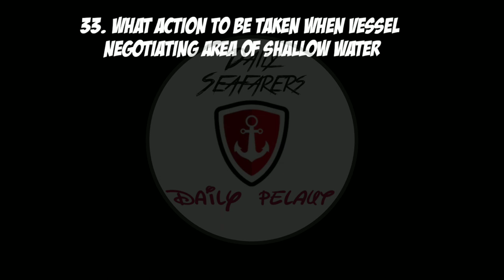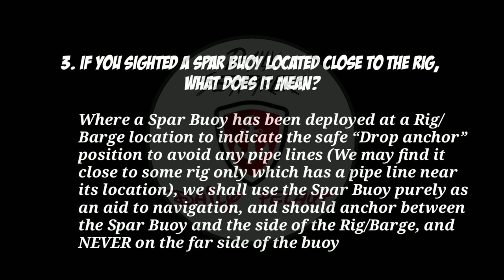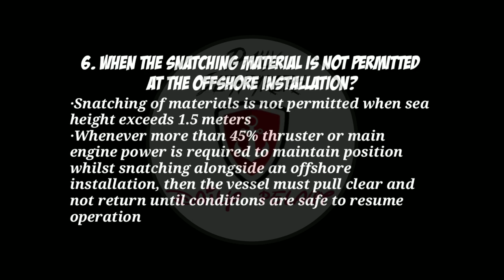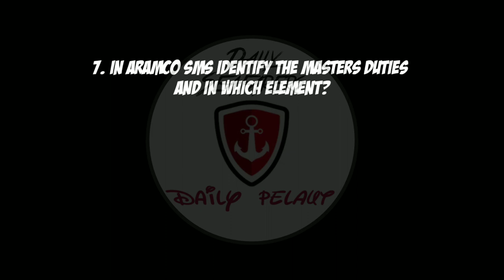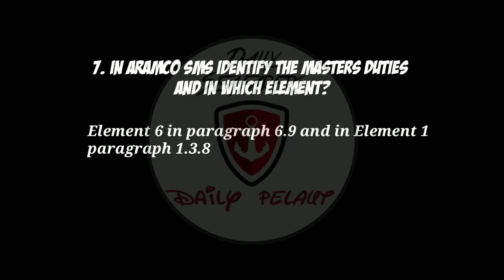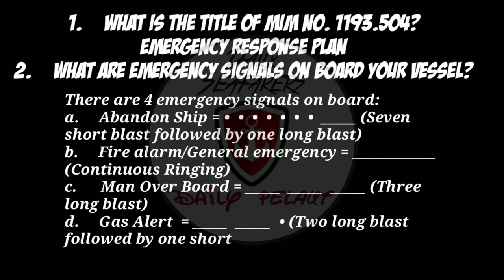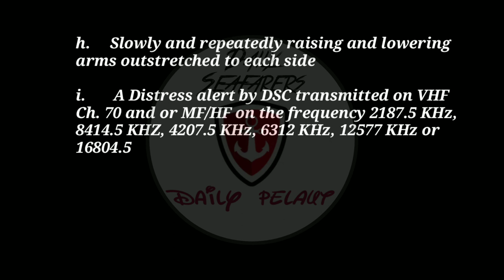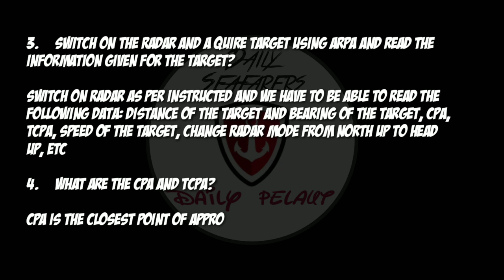Q&A | DECK OFFICER INTERVIEW | ARAMCO & SEKITARNYA |Daily Pelaut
Soal Jawab test wawancara deck officer | Q&A | DECK OFFICER INTERVIEW | ARAMCO & SEKITARNYA |Daily Pelaut